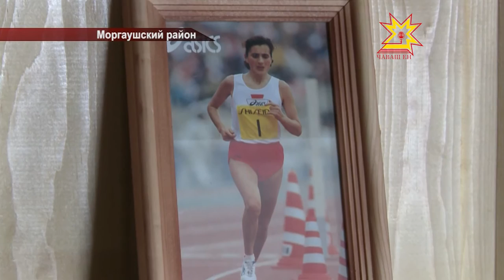Как рождаются олимпийские чемпионы?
Сегодня прославленная чувашская бегунья Валентина Егорова отмечает свой  день рождения. Она вписала свое имя в историю спорта благодаря победе в олимпийском марафоне 1992 года. После — пьедесталы на других крупных соревнованиях. Наша съемочная группа отправилась в Моргаушский район, в родную деревню олимпийской чемпионки.